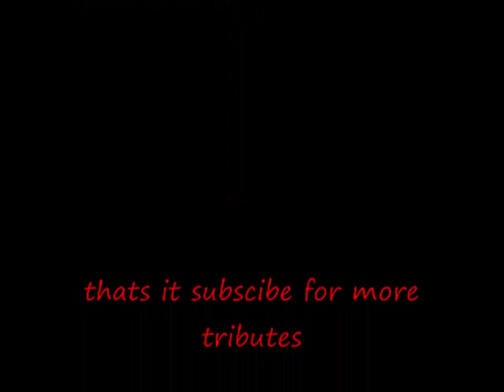tribute to disturbed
a tribute to one of my fave bands dont worry there will be others im not some freak that worships these guys